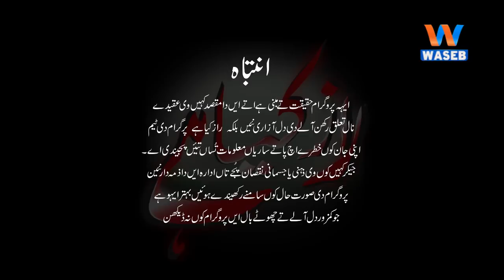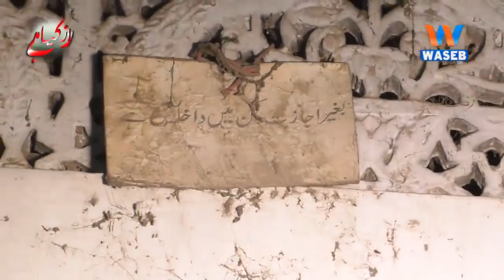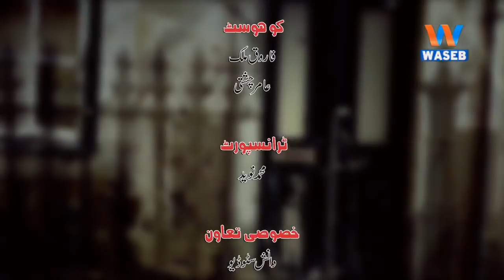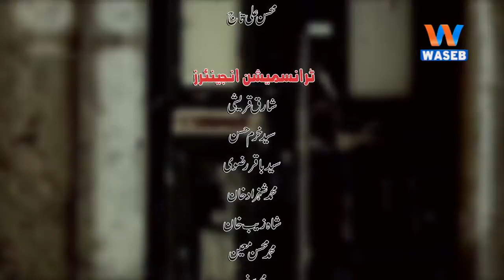RAAZ KIA HAI | Saraiki | EP# 16